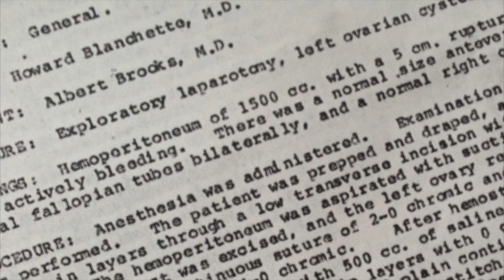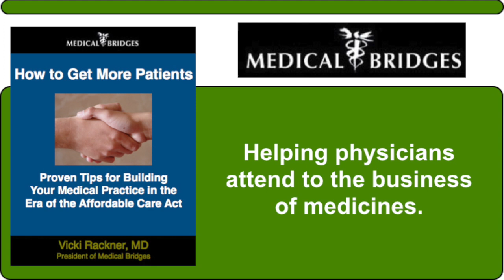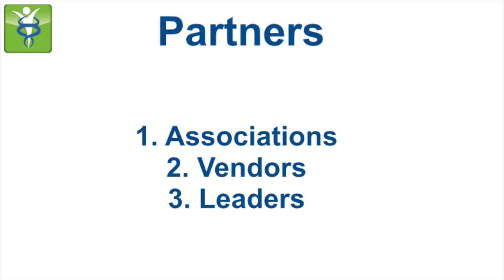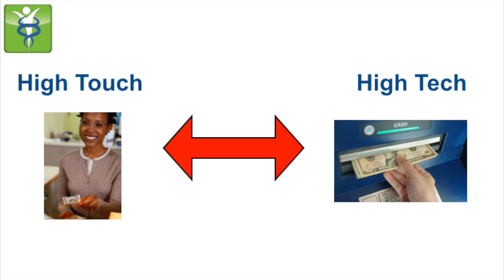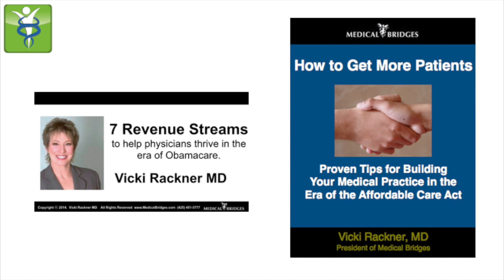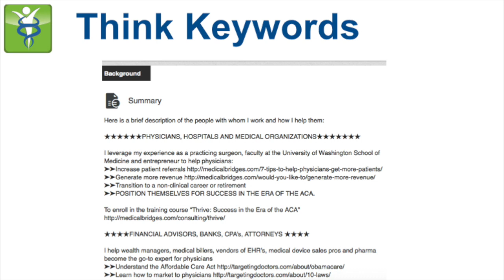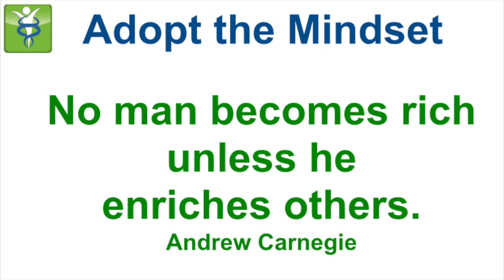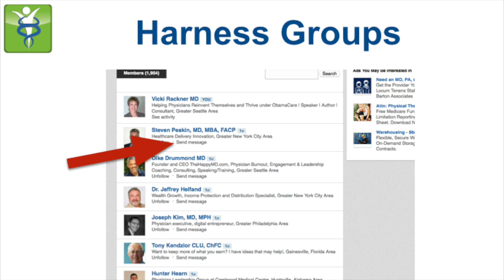How to Use LinkedIn to Acquire Doctor Clients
Getting in front of doctor prospects can be a challenge.  In this video, Dr. Vicki Rackner, President of shares specific marketing strategies and tactics you can execute on LInkedIn.